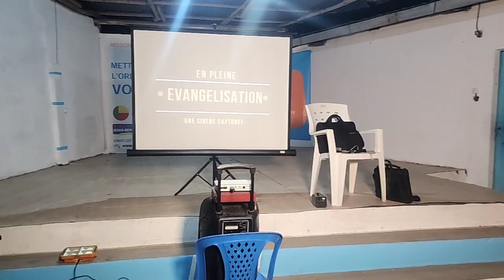🇧🇯🔥GRANDE SOIRÉE DE PRIÈRE ET DE DÉLIVRANCE À EKPÈ